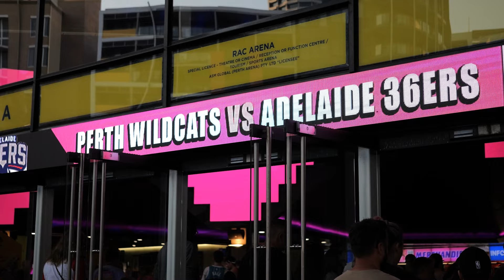Perth Wildcats 2023/24 Season Wrapped Part 1